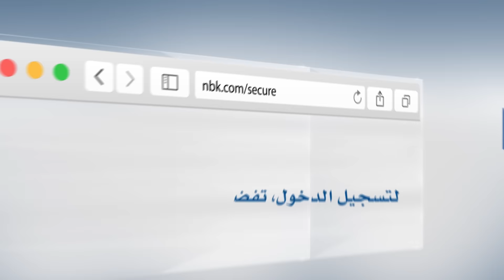خدمة الوطني للتسوّق الآمن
الآن، يوفّر لكم بنك الكويت الوطني خدمة التسوّق الآمن التي تمنحكم راحة البال والأمان خلال تسوّقكم عبر الإنترنت! إن خدمة الوطني للتسوّق الآمن حماية إضافية لبطاقاتكم من الاحتيالات الإلكترونية. كل ما عليكم القيام به هو لتسجيل بطاقاتكم في خدمة التسوّق الآمن بخطوات سهلة وسريعة عبر موقعنا الإلكتروني لتستمتعوا بتجربة التسوّق الأكثر أماناً على مواقع الإنترنت المحلية والعالمية!